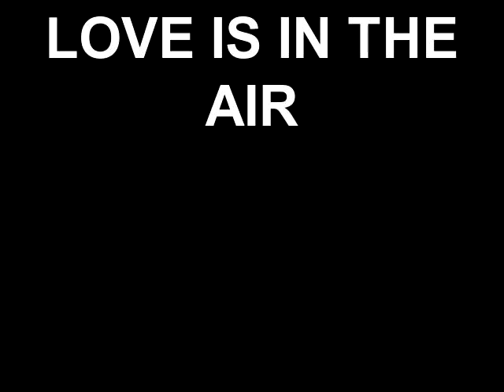LOVE IS IN THE AIR